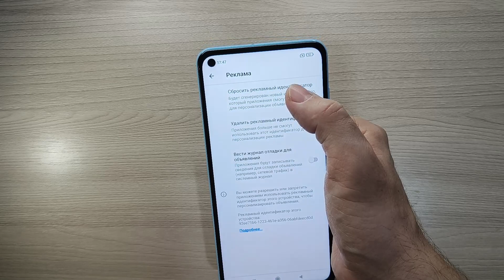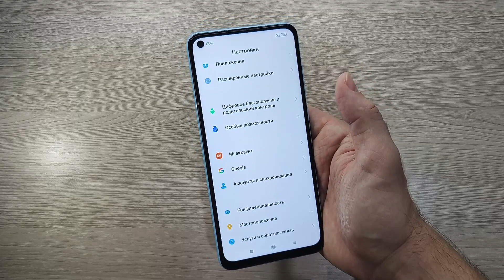БЫСТРО ОТКЛЮЧИТЬ РЕКЛАМУ НА ТЕЛЕФОНЕ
Как отключить и удалить рекламу на смартфоне